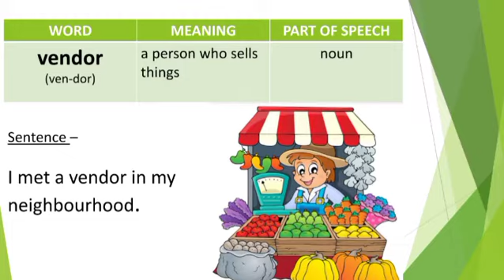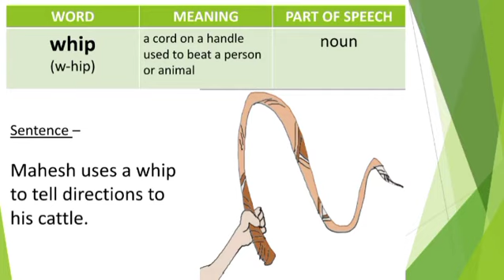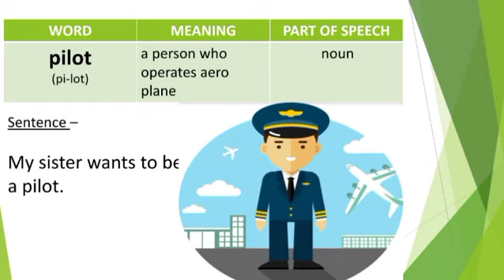Class 4 English Reader Ch-13 AVD